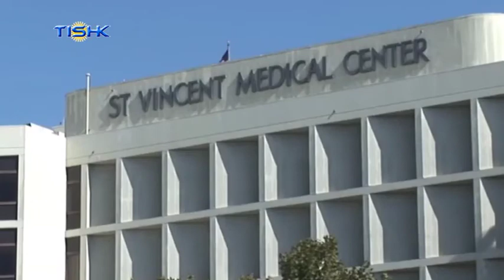هەواڵەکانی ناوەندی هەواڵی تیشک، چوارشەممه ١١ی گەلاوێژی ١٣٩٦